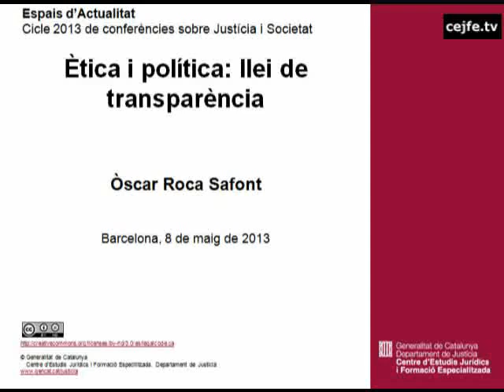Ètica i política: llei de transparència. Accés a la informació pública. Oscar Roca Safont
Espais d'actualitat. Cicle 2013 de conferències sobre Justícia i Societat.